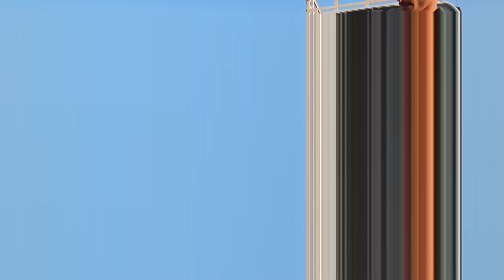بورصة_أسعار_المواشي في العراق اليوم سوق مواشي محافظة ديالى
إليكم روابط المقاطع الفديوية التي نشرناها بخصوص تسمين المواشي لمن يرغب بالمتابعة نشرناها لان العديد من الاخوة طلبوها منا

Stock _ Livestock _ Prices _today

@الجميع شكرا لمروركم و تعطيركم هذا المنشور أنتم جميعا هديتنا الكبرى القناة قناتكم وانتم من يمنحها الاصرار و المواصلة لتقديم كل ماهو نافع قنواتكم هي قنوات الشعب
@الجميع شكرا لمروركم و تعطيركم هذا المنشور أنتم جميعا هديتنا الكبرى القناة قناتكم وانتم من يمنحها الاصرار و المواصلة لتقديم كل ماهو نافع قنواتكم هي قنوات الشعب و هي عامة و جادة و مخلصة لمتابعيها الكرام من كل مكان نحن نحترم الانسان أي إنسان لانسانيته بغض النظر عن جنسه او دينه او طائفته جميعكم لدينا محترمون و وجهات نظركم تبقى محترمة بورصة أسعار المواشي في العراق اليوم  سوق المواشي في محافظة ديالى
صفات ديالى اليوم. سوق الاغنام العرجيلية و الحمدانية و الكريشية و الشفالية سوق الماعز العراقية و الماعز البكري والماعز الافغاني. و الماعز القطري و الماعز الحجازي سوق الماعز الحجازي. ماعز السانين سوق الجاموس الفراتي و الجاموس الجنوبي. سوق الجمال البكرة و الگعود سوق أبقار السيمنتال و سوق الهولشتاين و سوق الفريزيانو سوق أبقار البراون سوق الابقار الشرابي بالموصل
سوق خرفان التسمين سوق النذاري اسوق مواشي ديالى العجيب. مواشي مختلفة الاشكال و الاحجام و الاسعار.حراج العراق اليوم .بورصة حراج العراق اليوم. سوق مواشي العراق.سوق الاضاحي و المطافيل و الاباكير و حلال الرباط. حلال تسمين. أنواع الاعلاف مع الاسعار جوبة بعقوبة جوبة الباوية بمحافظة ديالى الخضراء
المتعة هي بوجودكم و بملاحظاتكم و بدعمكم نستمر نحو تطور قناتكم فبكم تكون مقاطعنا احلى و اجمل و جودكم يزيدها بهاءا و جمالا و تعليقاتكم تضفي نكهة رائعة للمواضيع.
 ربي يحفظكم من كل سوء و يسدد خطواتكم و يبقيكم على تواصل مع قنواتنا التي هي قنواتكم
منكم نتلقى التوجيه و التوصيب و الفكرة الجميلة المفيدة و النافعة فساهموا معنا في اعداد مقاطع القناة من اجل ان تبدو اجمل كجمال طلتكم البهية يسعد الله اوقاتكم جميعا من اقصى الارض الى اقصاها
نحن لاندعي الكمال متابعنا العزيز
لا في انفسنا و لافي مانقدمه من مواضيع متنوعة
يتميز عملنا الاعلامي على اليوتيوب بالعفوية و المصداقية و احترام الانسان لانسانيته بغض النظر عن دينه او طائفته او قوميته نحترم وجهة النظر مهما كانت اشتراككم في قنواتنا شرف لنا.اما اذا كنتم مشتركين فعلا فذلك دليل على ثقتكم بنا و نحن نقدر تلك الثقة و تلك  قنواتنا
1/ماجد الطليحي
2/ ماجد الطليحي 2
3/ماجد الطليحي 3
مع خالص تقديرنا
عنوان السوق
بعقوبة قرب مديرية مرور محافظة ديالى
أيام العمل الاثنين و الخميس فقط
العمل من الفجر و حتى الساعة التاسعة صباحا
إعلام قنوات ماجد الطليحي